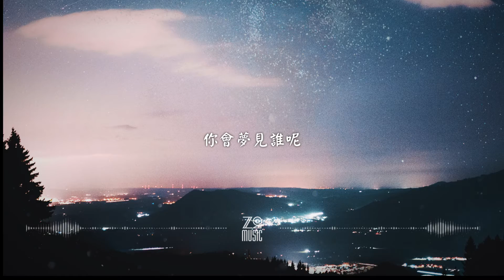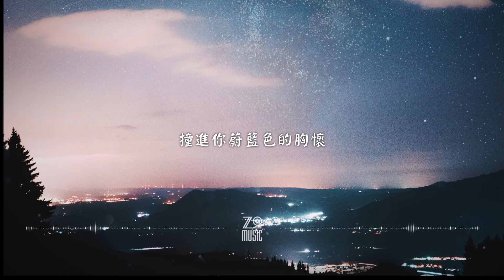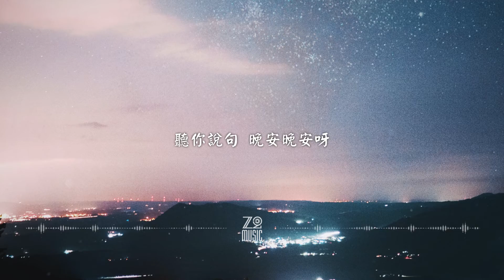小三金 - 晚安晚安【動態歌詞/無損音質/Lyrics Video】「想對你說句晚安 對你說句晚安 晚安晚安呀 星星已經睡了 月亮已經睡了 只想對你說一句 晚安」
⭐⭐⭐  推薦内容  ⭐⭐⭐

對於想要真正有所成就的人而言，孤獨才是必修課，最高級的自律，其實就是享受孤獨：

你爲什麽會陷入越焦慮越努力，越努力越焦慮的怪圈？別讓焦慮拖垮你的人生：

如果你喜歡這首歌，請在評論中告訴我們吧。

歌詞

晚安晚安 - 小三金

詞：閆驍男/夏飛@驍Studio
曲：閆驍男@驍Studio

想對你說句晚安
對你說句晚安
晚安晚安呀
星星已經睡了
月亮已經睡了
只想對你說一句
晚安

無論陰天下雨
還是多雲轉晴
沒關係 有流星
是最甜蜜的證明

無論你的表情
還是你的呼吸
想佔領 你的心
每一厘米

我猜 心跳都已經亂了拍
奇怪 有小鹿跑出來
我像 一陣清風而你是海
撞進你蔚藍色的胸懷

想對你說句晚安 對你說句晚安
對你說句 晚安晚安呀
星星已經睡了 月亮已經睡了
你會夢見誰呢

想听你說句晚安 聽你說句晚安
聽你說句 晚安晚安呀
關了燈的夜晚 關不掉的浪漫
只想听你說一句
晚安

無論你的表情
還是你的呼吸
想佔領 你的心
每一厘米

對你說句晚安晚安呀
你會夢見誰呢

聽你說句晚安晚安呀
只想听你說一句
晚安

晚安 晚安呀
你會夢見誰呢

只想听你說一句
晚安

關於我們

Z2 Music中文頻道致力於分享好聽熱門的華語音樂，推薦內容來源於抖音熱門歌曲、熱門翻唱、各種原創歌曲和小眾音樂，以及最新音樂榜單。如果你喜歡這支影片，也請留下你的評論並分享，你的支持是我們最大的動力。

如果你有任何疑問和反饋建議，或是想向我們建議製作哪些音樂視頻，歡迎與我們聯繫：